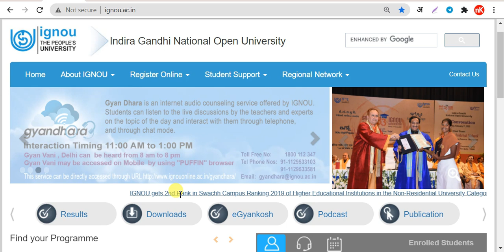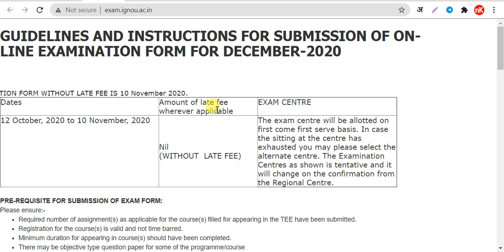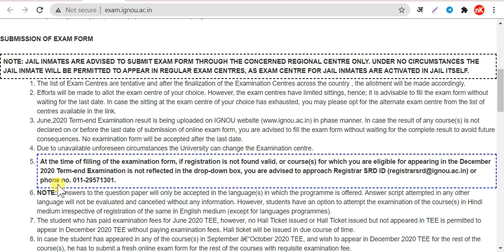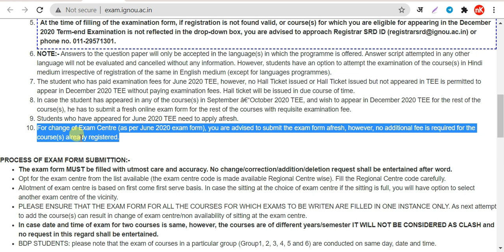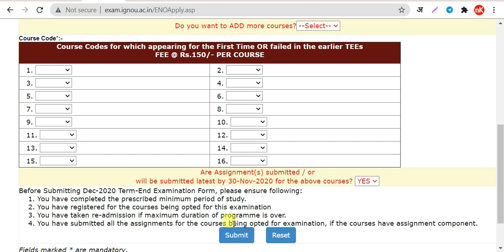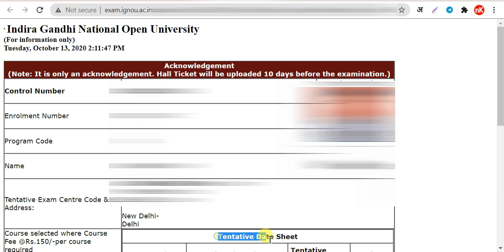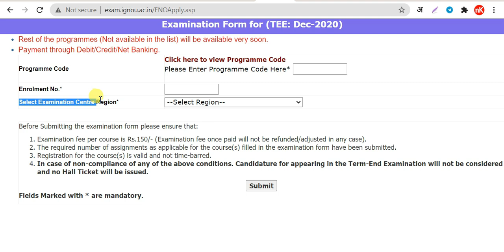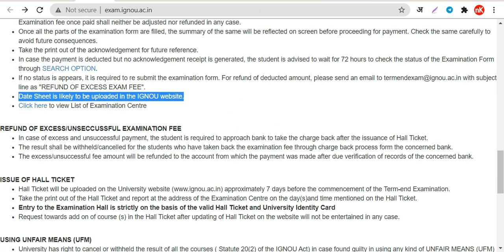IGNOU December 2020 Exam Form 10 Important Question | Change Exam Centre कैसे करें | Payment Slip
ignou exam form kaise bhare
ignou december exam
ignou december exam form
ignou exam fees online kaise bhare.